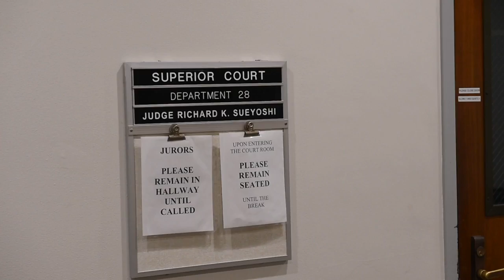What supporters of Max Benson's family said after Guiding Hands decertification hearing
Supporters of Max Benson's family talk after Guiding Hands School’s decertification was upheld by a Sacramento Superior Court judge on Friday, Jan. 25, 2019.

Video by: Hector Amezcua